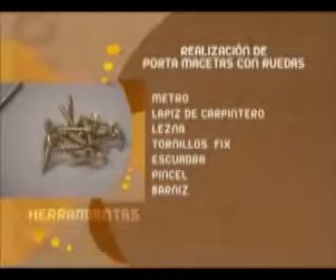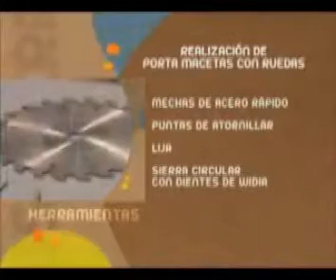Herramientas para todos TV - demo macetero c/ruedas - Tokits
Demostracion de como hacer un macetero con ruedas utilizando accesorios Tokits